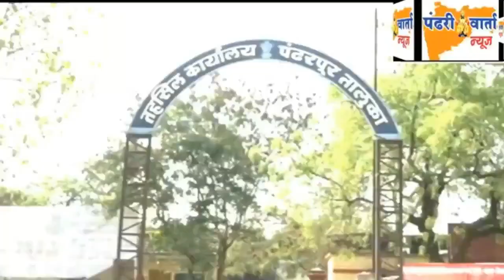विशेष लेखापरीक्षकाद्वारे खाजगी हॉस्पिटलमधील कोरोना उपचाराची बिले तपासू-आरोग्यमंत्री ना.राजेश टोपे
*सर्वच आजारावरील उपचाराची बिले तपासली जावीत जनतेकडून व्यक्त होत आहे अपेक्षा *
*PVN NEWS*
मोबा. ७७७३९७८१४o